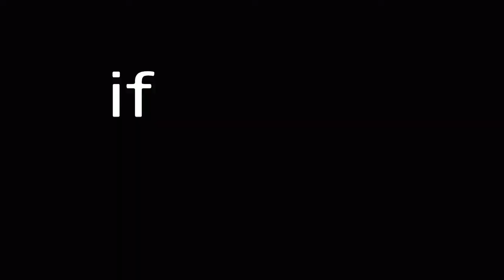KWNT - White Breakout | ·¡Edit¡· [ACCIDENTALLY DELETED]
I made this edit before but then I accidentally deleted it so RIP the likes 🤦🏽‍♂️
Software: Adobe
Editor: KWNT